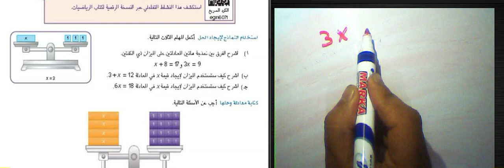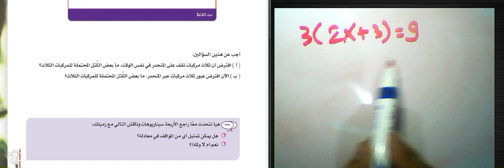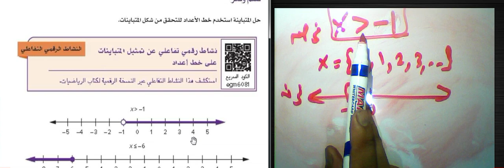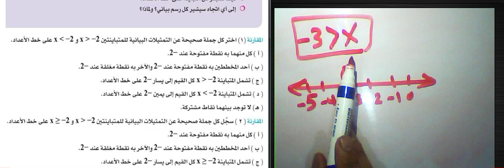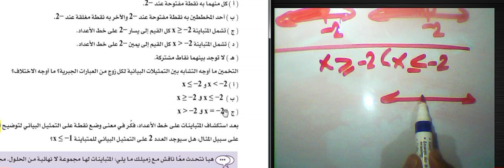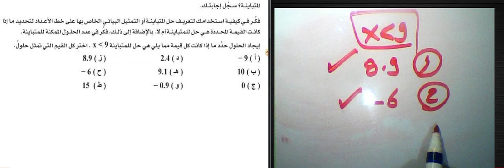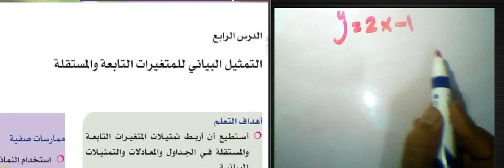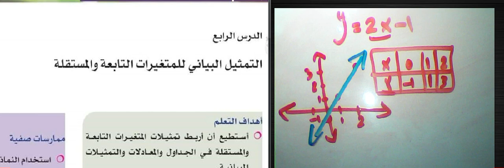رياضيات الصف السادس الابتدائى منهج 2024 🔥 الوحده الثالثه/المعادلات والمتباينات/التعبيرات الرياضيه 💥